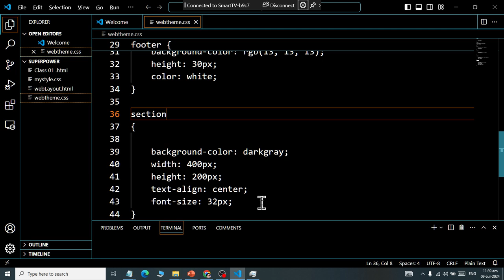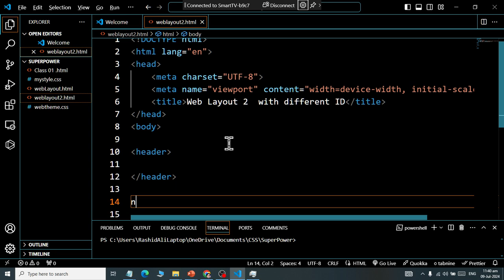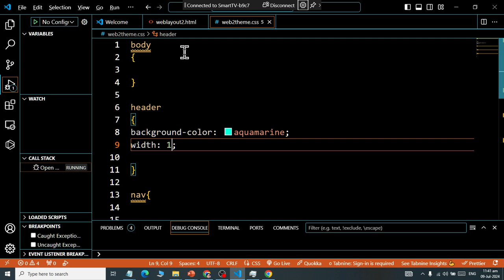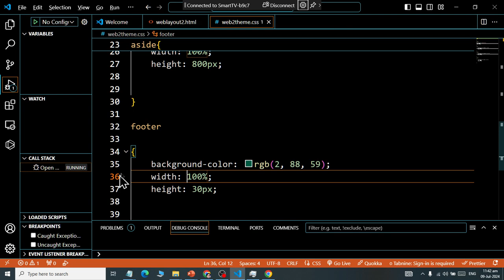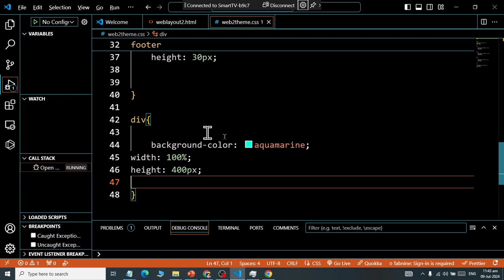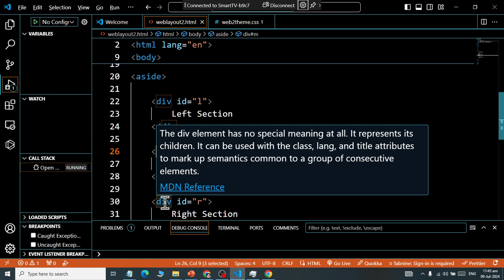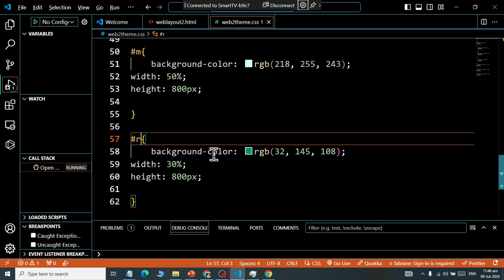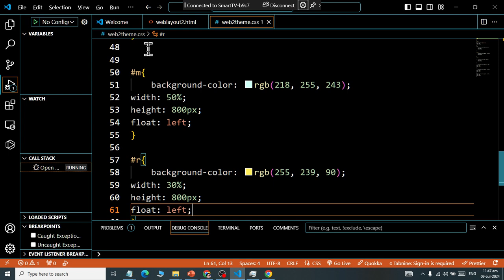Class 05 CSS How to Apply ID on Same Element and Creating a 3 Section Web Layout